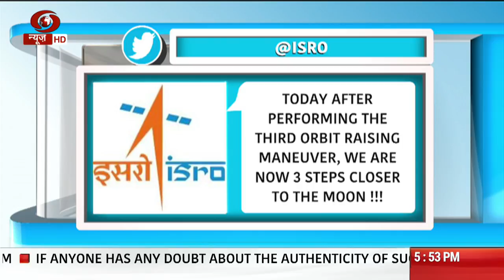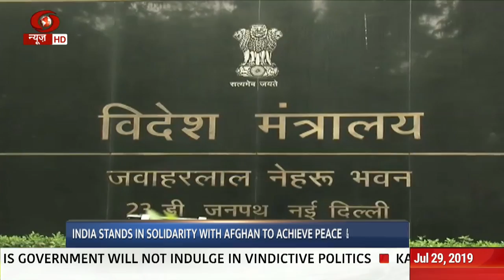The News @ 5.30 pm: PM releases report on Tiger Estimation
-- Karnataka's new Chief Minister BS Yediyurappa wins confidence motion in the Assembly ... Assures the house that his government will not indulge in vindictive politics... Appropriation Bill also passed.

--- Karnataka Assembly Speaker K. R Ramesh Kumar tenders his resignation... the three disqualified MLAs, two from Congress and one Independent, move Supreme Court challenging Speaker's decision to disqualify them for the term of the present Assembly...
Karnataka Assembly Speaker resigns

--- On International Tiger  Day, India records a 33 per cent increase in tiger numbers in the span of four years between 2014 and 2018...Prime Minister Narendra Modi releases the results of All India Tiger Estimation -2018...Results show there are 2,967 tigers in India compared to 2,226 in the 2014 estimation...PM says with around 3000 tigers , India is one of the largest and safest places for tigers...
PM releases report on Tiger Estimation

--- Samajwadi Party MP Azam Khan apologises to the Lok Sabha over his remarks against BJP MP Rama Devi in the Parliament... Speaker Om Birla says members must refrain from using language that affects the dignity of the House.
Azam Khan apologises to LS

--- The Dam Safety Bill and National Medical Commission Bill in the Lok Sabha for consideration and passing...Rajya Sabha takes up Insolvency and Bankruptcy Code (Amendment) Bill, and   Banning of Unregulated Deposit Schemes Bill, 2019...
Parliament Legislative Business

--- President  Ram Nath Kovind reaches Benin on the first leg of his three African countries; President Kovind to hold talks with President of Benin today and also to address National Assembly in Porto Novo...
President's Africa Visit

--- In sports:

--- Olympic champion Dalilah Muhammad sets the world record in the Women's 400 metres hurdles ... runs a blistering 52.20 seconds race in the United States national championships...
Dalilah sets new world record in 400 metres hurdles